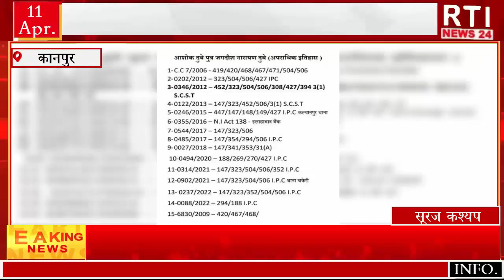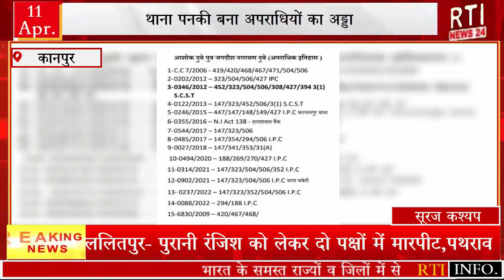थाना प्रभारी से है यारी तो क्या करे जनता बेचारी थाना पनकी